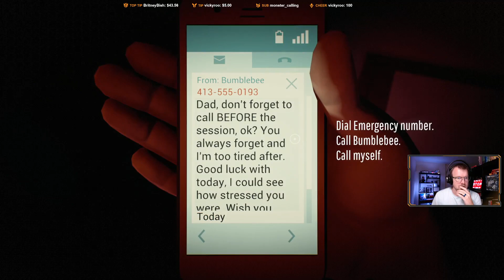Twelve Minutes - First Playthrough - EP06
A romantic evening with your wife turns into a violent invasion, as a man breaks into your apartment, accuses your wife of murder and beats you to death. Only for you to wake up and find yourself stuck in a twelve-minute time loop, doomed to relive the same terror again and again. Do what you must to uncover the truth.